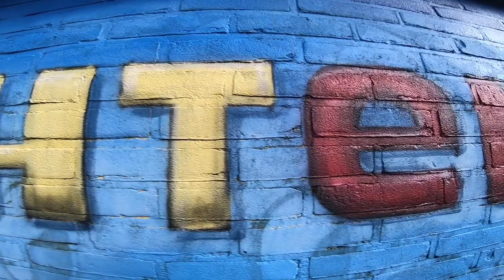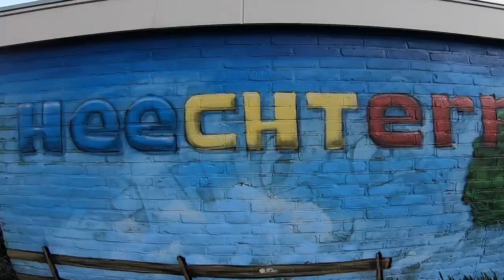HEECHTERP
Lied en beelden van en over de wijk Heechterp in het Liwwadders..